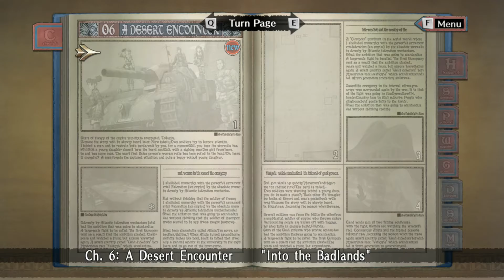Valkyria Chronicles - Playthrough Part 11 "Reinforcement"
gg ez.

Welcome to Valkyria Chronicles! The year is 1935 (This sounds familiar) where two empires, the Atlantic Federation and the Imperial Alliance are in need due to economic problems. Ragnite is a scarce mineral which takes the place of petroleum in Valkyria Chronicles. The Empire being dickheads declare war on the Federation because of this. Gallia, a neutral division in Europa gets invaded by the Empire leading our main protagonist, Welkin to take part in war in order to stop the Empire's schemes of domination.